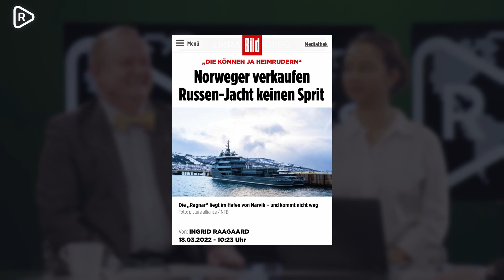Hur stort är problemet med kriminella migranter i Tyskland? | Utrikessvepet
Veckans Utrikessvep är tillbaka där panelen pratar om hur Finlands president hyllas i USA och Macron har nu lanserat sin valplattform.